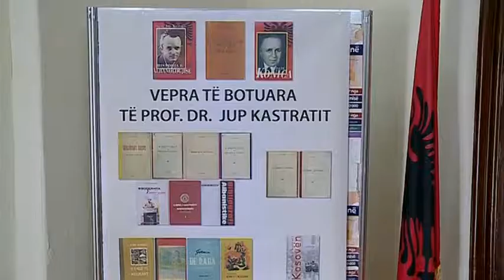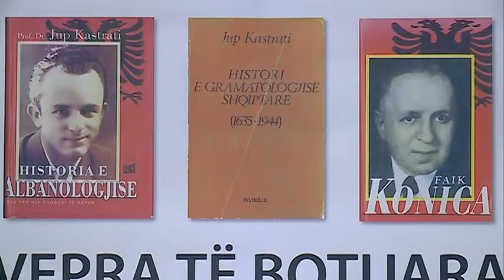JUP KASTRATI ABC NEWS